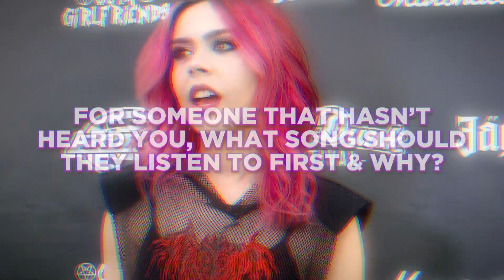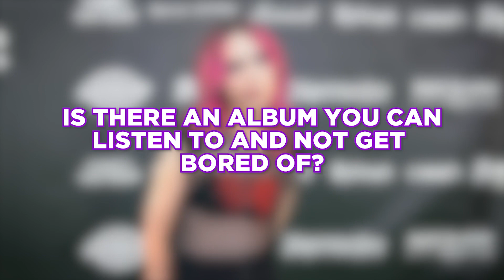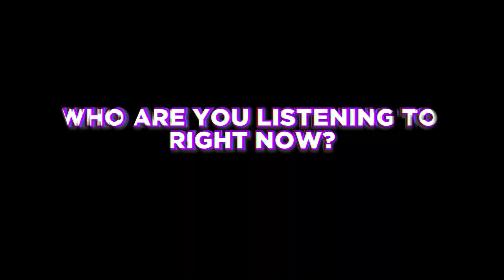YOURS TRULY - MIKAILA TALKS THE WORST WAY THEY'VE BEEN DESCRIBED, AUSTRALIAN SINGERS & MORE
We caught up with Mikaila from Yours Truly at this year's Slam Dunk Festival 2022!